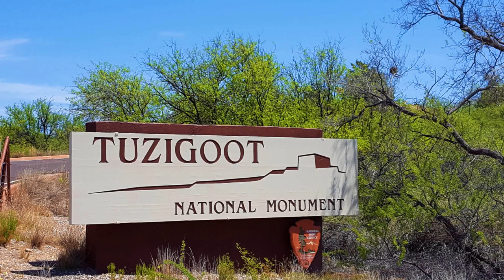Tuzigoot National Monument Verde Valley Arizona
Today, we are exploring Tuzigoot National Monument. It preserves a 2- to 3-story 1,000 year old, 110 room pueblo ruin on the summit of a limestone and sandstone ridge just east of Clarkdale, Arizona. Built by the Pueblo Indians between 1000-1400.

Yi Nantro - Nippon